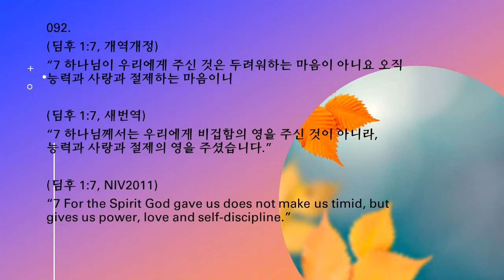092, 디모데후서 1:7, 300 성경 구절 암송, 조철수 목사, 맥알렌 세계선교교회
092.
(딤후 1:7, 개역개정)
“7 하나님이 우리에게 주신 것은 두려워하는 마음이 아니요 오직 능력과 사랑과 절제하는 마음이니”

(딤후 1:7, 새번역)
“7 하나님께서는 우리에게 비겁함의 영을 주신 것이 아니라, 능력과 사랑과 절제의 영을 주셨습니다.”

(딤후 1:7, NIV2011)
“7 For the Spirit God gave us does not make us timid, but gives us power, love and self-discipline.”